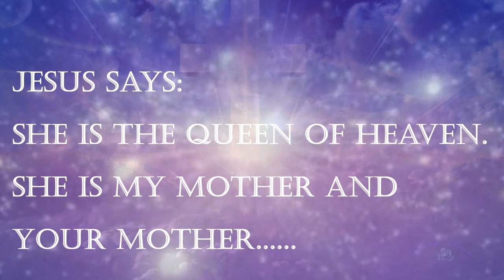Mother Maria.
Ave Maria